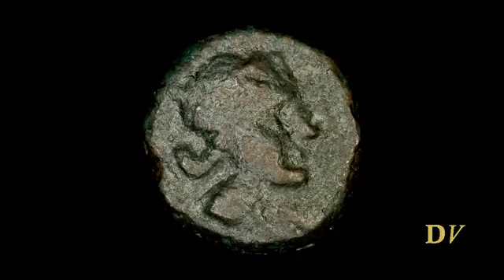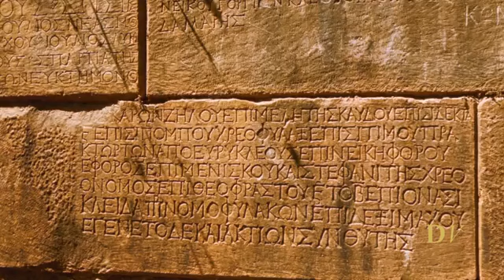Sparta's Unknown War -- VertigoPolitix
Check out more VertigoPolitix and other videos on my bitchute channel

This content was produced by VertigoPolitix and has not been altered or changed from its original format, nor is it monetized, simply re-posted/mirrored for posterity.